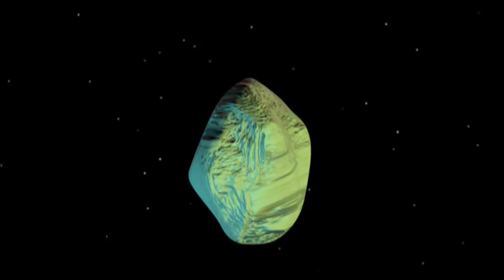Labyrinth - Mad About You - 1st Blender Project